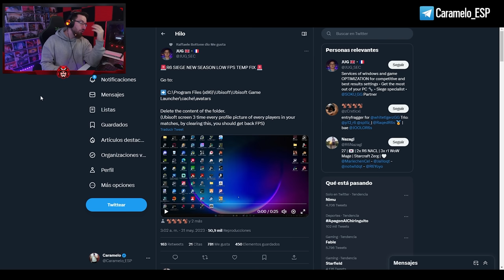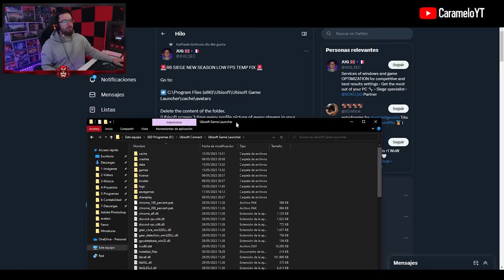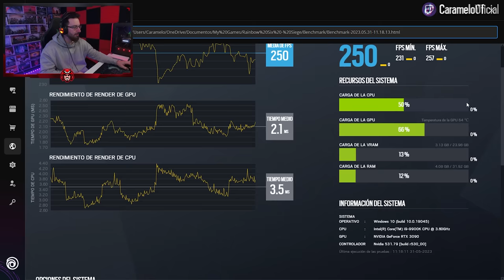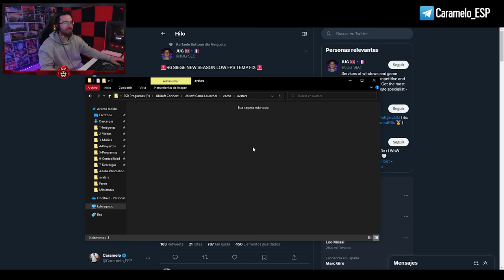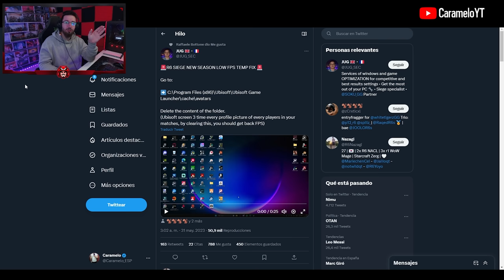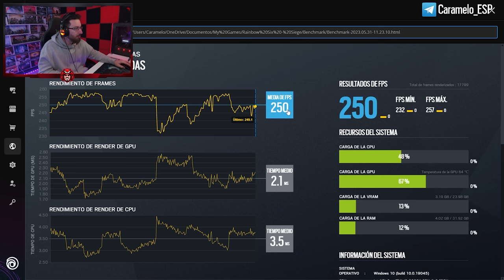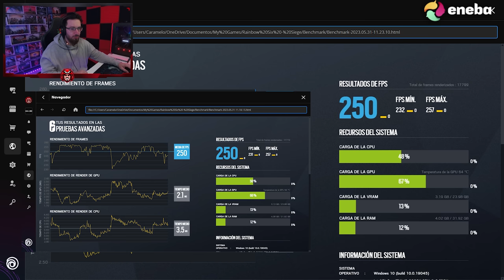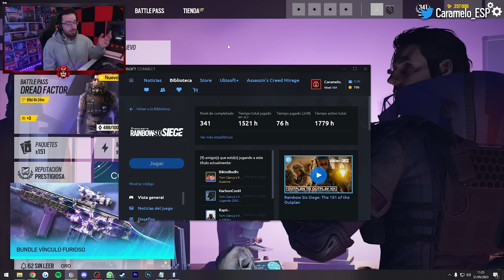SOLUCIÓN a BAJOS FPS en R6 | Dread Factor | Caramelo Rainbow Six Siege Gameplay Español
✅ SOLUCIÓN a BAJOS FPS en R6 en este Gameplay de Rainbow Six Siege español en Dread Factor del año 8 de R6.